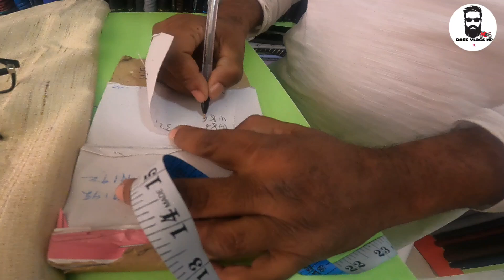jiwan KO first time दौरा सुरुवाल लगाउने भइयो 😂😍Vlogs||dawrwsurwal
सबैलाई स्वागत छ मेरो Dari vlogs NP 🇳🇵 YouTube channel मा आज खुसी को माहोल छ किन कि विवाह हुँदैछ मेरो भाई (आन्टीको छोराको) त्यसैले  मैले आज सम्म दौरा सुरुवाल लगाएको थिएन यसपालि लाउने वातावरण मिल्यो त्यसैले जाँदैछु झुम्का बजार